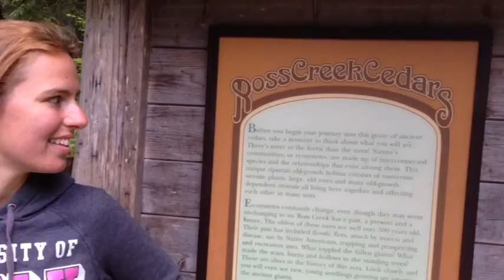Ross Giant Cedars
Near Troy, Montana